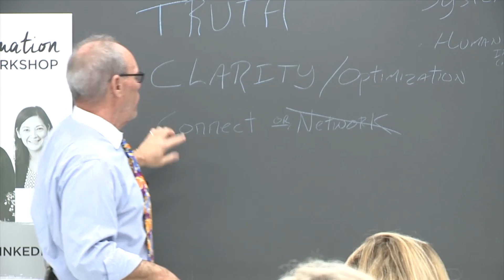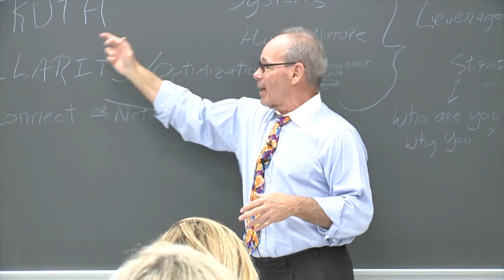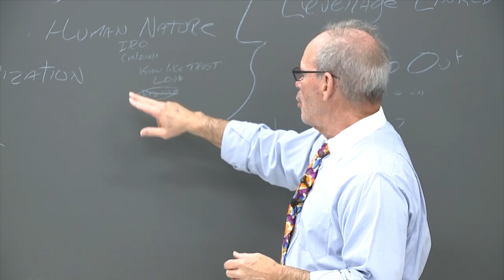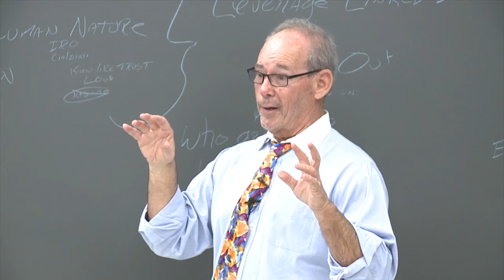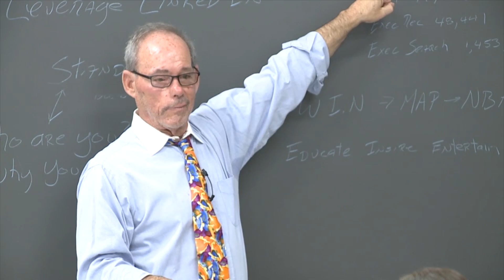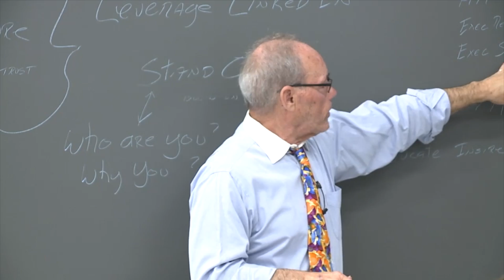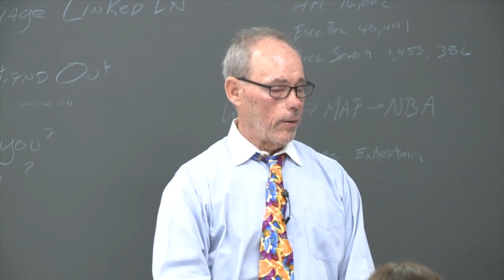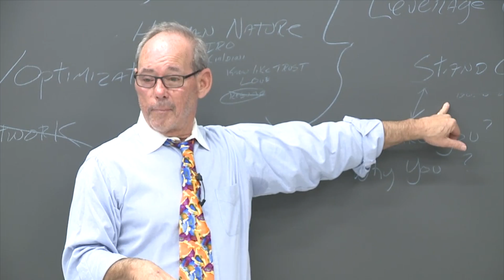How to Leverage LinkedIn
Barry Kleiman, Author, Speaker, Architect of Career Success Strategies for Highly Motivated Careerpreneurs speaks about creating your personal brand while utilizing your LinkedIn profile.

"- LinkedIn is a marketing arm for your brand. Okay, who just said they're not looking for a job? Okay, that's fine.

. Okay, does that make sense to everybody, 'cause it's a really important thing to understand, so I want to build some structure and help you understand some structure in your brain before you actually show it, share it with the world. These are a bunch of points, one, two, three, four, five, that I want to cover today. I'm not gonna have time to do them in any particular sequence, but they're points that are important to me. The first point that's incredibly important to me is this one. Be honest, don't lie. If you don't know something, you don't know something. It's an easy thing to say, right? If you try to lie and you're busted, your brand depreciates like Coca-Cola, like anything else, very, very quickly. So make sure that whatever your message is to the world, certainly on LinkedIn, but to the world at large, to conversations that you have, that you use the truth. And I like to tell people, you can write this down if you want to, the truth is a brand, and the truth is a strategy. And if you use the truth as your brand and strategy, it's gonna free you up from most of the world by orders of magnitude, which will wind up giving you an opportunity to stand out. I don't know if anybody came here because I wrote about standing out as opposed to blending in. It'll give you an opportunity to stand out if you're authentic, if you're forthcoming, if you're humble, and so forth, okay? So the truth is the most important thing that I want to talk to you here about today. So as you begin to craft your profiles, right, as you begin to put things down, make it clear and be honest about it. These are the two words that guide my entire business, clarity and optimization. I'm a semi-retired headhunter who does executive coaching, founding a nonprofit for young people, to help them figure out what's next and how to get it, called the Fifth Quarter Project. But everything I talk about, I want to try to make sure we gain clarity about what it is you're trying to do. What it is are we trying to do with our LinkedIn profile, so to speak, but anything, and then optimize. What I will talk with you about or send you slides about, all depending on how much time we have, is about how to optimize your profile, and your messages moving forward, and the connections that you make moving forward. Quick talk about connections. Connecting has such leverage. Interacting, maybe not so much. So again, it's important to connect. Because at the end of the day, everybody, people do business with people they know, like, and trust. Okay, people do business with people they know, like, and trust. You're in business, would you agree?

- Absolutely, right. And so to get a little bit more into LinkedIn, with human nature, know, like, and trust, and sometimes love. People could actually wind up just, you know, not necessarily loving you as significant others, but loving what you do and what your brand is and what you stand for and how you do it. So as far as getting into LinkedIn a little bit, this is too small to read, but that says resume. And there's a line through it. People are not gonna love your resume. ...So it's these huge neon bulletin boards, and it's one of the biggest advertising forums in the world, right, and it's a million and six, it's like $100,000 every day to advertise there. So you can, when you put your stuff up on LinkedIn, it has that kind of a potential catch to it, you know. So it's a marketing arm, is what the Times Square billboards are, so's LinkedIn. So now, what's your marketing message? Right, what is your marketing message to the world? So if all you are is a resume, does anybody here think that they're their resume?

- Yeah, so if I would go back to, just a quick example. If I were to go back to systems, what I encourage people to do, is on Sunday afternoons, or whatever your downtime is, when you're not chasing kids to gyms and things of that nature, have a plan and put aside some time, and do a quick Google search. I mean, technology can really help us, right? So do a quick Google search of whatever it is that you think you want to be commenting on, right? So it's more the consistency of what you do. There is no one-shot deal here. That's why I said, so the truth is a brand, the truth is a strategy, you know, you have to have a brand, you have to have a strategy for how you're gonna do all this, right, and then live with your strategy and do it. Again, the worst thing you could do is nothing, in my opinion, well, I shouldn't say that. You can do nothing, but you're gonna wind up blending in. Because of the commons attached to your field of endeavor.